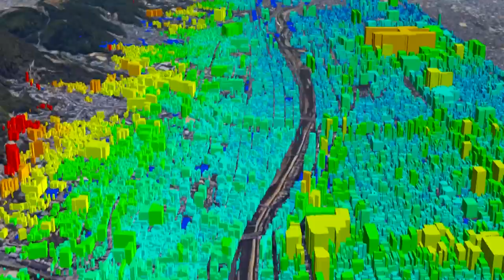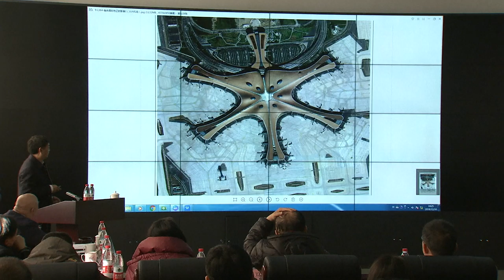Gaofen-7 satellite’s first 3D images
The China National Space Administration released the first three-dimensional images based on the data from the Gaofen-7 Earth observation satellite, on 10 December 2019, in Beijing, China. The satellite was launched by a Long March-4B launch vehicle from the Taiyuan Satellite Launch Center, Shanxi Province, northern China, on 3 November 2019, at 03:22 UTC (11:22 local time).

Credit: China Central Television (CCTV)/China National Space Administration(CNSA)